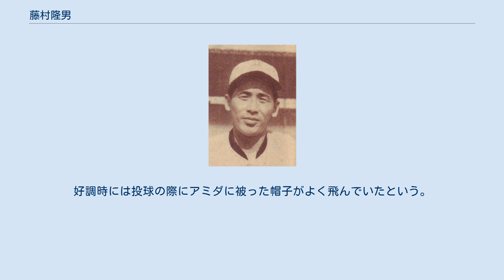藤村隆男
藤村 隆男（ふじむら たかお、1920年10月5日 - 1993年12月25日）は、広島県呉市山手町出身の元プロ野球選手（投手）・監督。
 同じくプロ野球選手で「ミスタータイガース」の異名をとった藤村富美男は実兄。
 呉港中学校では、兄・富美男の4学年下、柚木進と同学年。
1937年の夏の甲子園では、控え投手兼中堅手・6番で出場。
この年呉港中は2学年上のエースで4番の田川豊、控え投手兼一塁手・3番の柚木進と3投手を擁したが、準々決勝でこの年に準優勝した熊本工業の川上哲治に3安打に抑えられ敗れた（1-5）。
最上級生となった1939年の春の甲子園には、のちプロで2人とも100勝を挙げる柚木との2枚エース（藤村の方が主戦）で出場。
控え投手・野崎泰一（のち阪神他）、一塁手・道仏訓、遊撃手・竹林実（のち金鯱）らを揃えた強力チームだったが初戦敗退した（対島田商業1-2）。
 1940年に前年まで兄・富美男が所属していた大阪タイガース（シーズン途中より阪神軍）に入団。
兄・富美男は前年から兵役に服して不在であったが、石本秀一の後を受け兼任監督に就任した松木謙治郎が兄の代わりとばかり隆男を可愛がり、1年目からシュートを武器に主力投手として活躍し、1942年末に軍の召集により退団するまでに22勝した。
戦時は兄と同じ郷里広島の陸軍第五師団に入営。
 戦後、1946年にパシフィックに入団したが、なおこの際に同郷の白石勝巳も同チームに誘って入団させている。
しかし、肩の故障のためほとんど活躍できないまま1947年に退団した。
翌1948年には今度は白石が創部した社会人野球チーム・植良組に誘われ入団。
別府温泉に浸かっているうちに肩が回復し、1949年には復帰を熱望していた大阪タイガースに再入団し、チームの主軸となっていた兄・富美男とともにプレーする。
御園生崇男の指導によって急成長した藤村はこの年16勝を挙げて、若林忠志（15勝）・梶岡忠義（13勝）を抑えてチームの勝ち頭となった。
 同年オフに若林忠志・土井垣武・別当薫等が毎日オリオンズに引き抜かれて阪神は弱体化したが、同い年のライバルであった梶岡忠義とともに1950年代前半の阪神投手陣を支えた。
1952年に梶岡が防御率1.71で最優秀防御率のタイトルを獲得すると、藤村は25勝6敗で最高勝率のタイトルを獲得、翌1953年も16勝を挙げた梶岡を抑えて21勝と2年連続20勝をマークした。
なお、阪神時代にはライバル梶岡の通算131勝を上回る通算133勝を挙げている。
1956年オフに広島カープに移籍し、翌1957年に現役引退した。
 引退後は1959年から1966年まで広島カープ、近鉄二軍投手コーチ（1967年）、一軍投手コーチ（1968年）を務め、阪神で二軍監督（1969年, 1975年, 1979年 - 1980年）、スカウト（1970年 - 1971年）、二軍投手コーチ（1972年 - 1974年）、二軍投手教育コーチ（1976年 - 1978年）などを長く務め、熱意と愛情あふれる指導で安仁屋宗八、外木場義郎、川藤幸三らを育てまた多くの選手に慕われた。
川藤は人情味にあふれる「大」のつく恩人だと語っている。
1980年退任。
 阪神球団史上最も偉大な選手であった兄・富美男と比較され続けたが、投手として入団しながら野手に転向した富美男に対し、隆男は最後まで投手としてプレーしたことを誇りにしていたという。
野口明・野口二郎、金田正一・金田留広と並んで、最も実績を残した兄弟選手の一つと言える。
 1993年12月25日没。
満73歳没。
 スリークォーターよりややサイドスロー気味の投球フォームから、ホームベースをＸ線状にクロスする切れ味鋭いシュートとカーブを得意とした。
好調時には投球の際にアミダに被った帽子がよく飛んでいたという。
 巨人キラーといわれ、青田昇をしばしば手玉に取った。